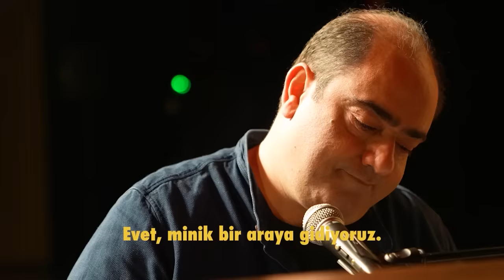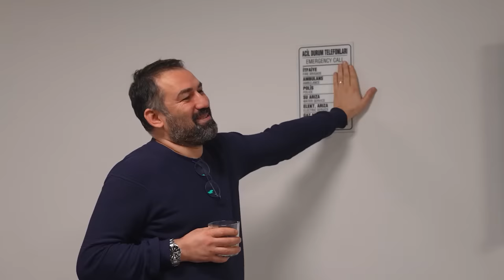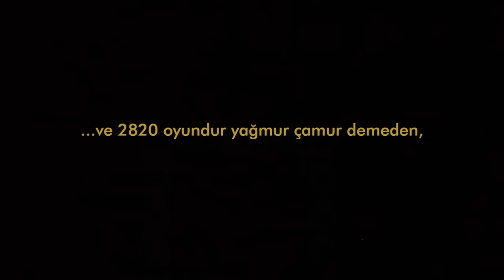TOLGSHOW SAHNE ARKASI / TOLGA ÇEVİK RÖPORTAJ / EKİPTEN HABERLER VE DAHA BİR SÜRÜ ŞEY